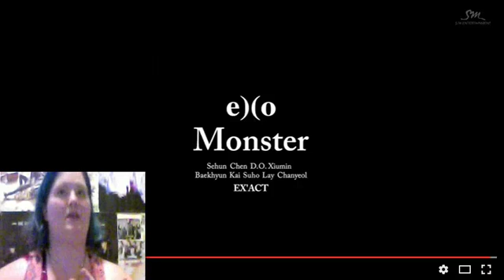My EXO Monster mvr